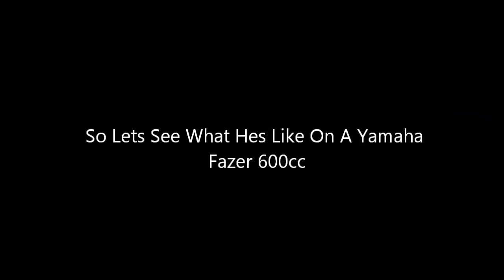S80LAR & Biker-Brony - Two Up On A Fazer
Biker seems a bit more calm on this trip than the last time

first time with a passenger

Coment
Add To Your Favourites
Tell & Share With Your Mates